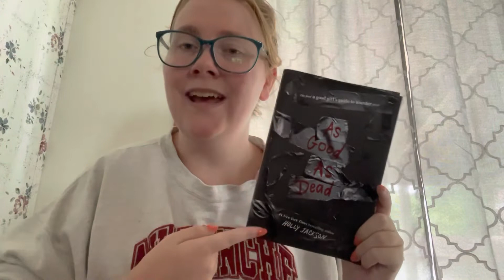As Good As Dead Ch6 Pt2